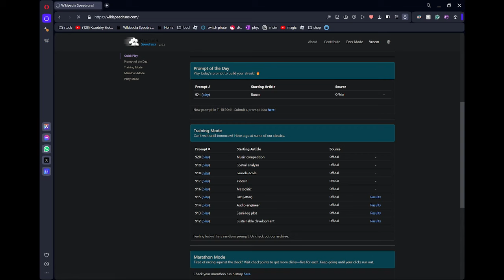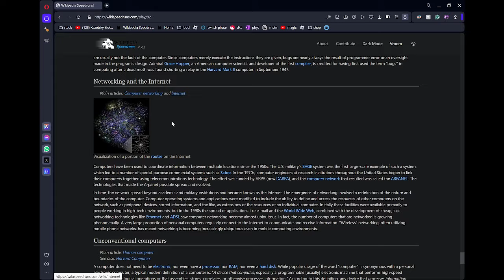Wikipedia Speedruns | Daily Prompt | 17/04/24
Connections
Puzzle #311
getting everything first try and purple category so fast is amazing
(it was really easy today)